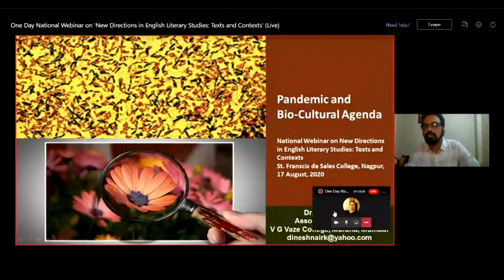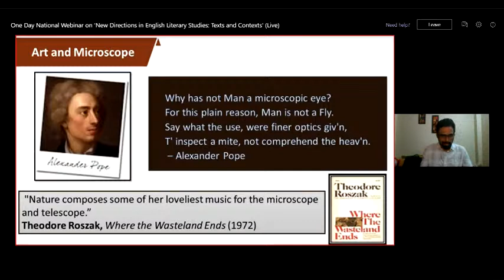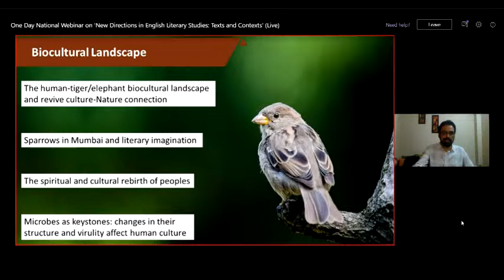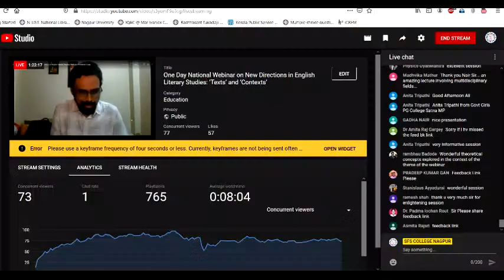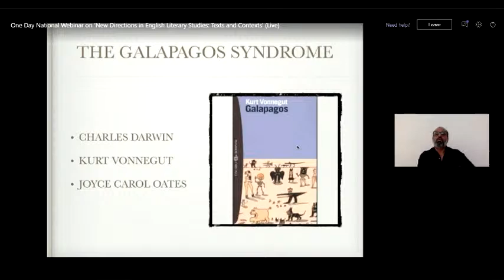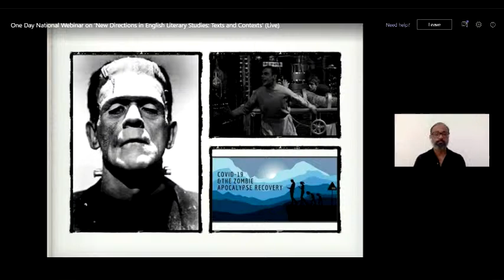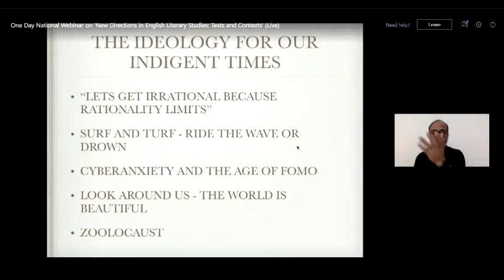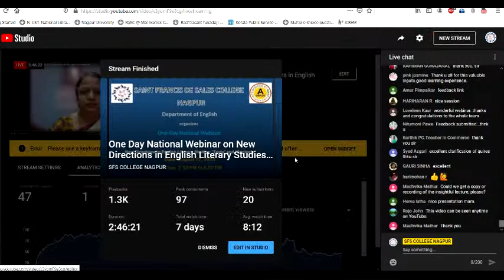One Day National Webinar on New Directions in English Literary Studies: ‘Texts’ and ‘Contexts’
One Day National Webinar on New Directions in English Literary Studies: ‘Texts’ and ‘Contexts’ Oragnised by Department of English, St. Francis De Sales college, Nagpur

Speakers:
1. Dr. Dinesh Kumar Nair(Associate Professor and Dean of Research
V G Vaze College (Autonomous)
Mulund, Mumbai)

2.Dr. Abdul Mohammed Ali Jinnah(Associate Professor of English
Jamal Mohamed College
Bharathidasan University
Trichy, Tamil Nadu)